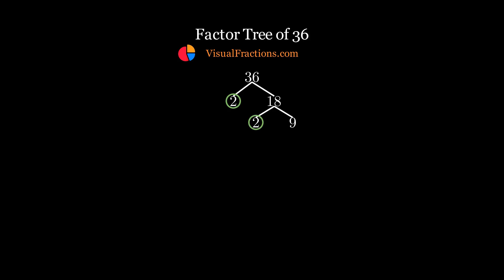Factors of 36: Prime Factorization Using a Factor Tree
Explore the prime factorization of 36 with this easy-to-follow factor tree tutorial! This video breaks down 36 step-by-step, making the factorization process simple to understand.

Need help with other numbers? Try our factor calculator

Discover more math resources on fractions, factors, and beyond at VisualFractions.com.